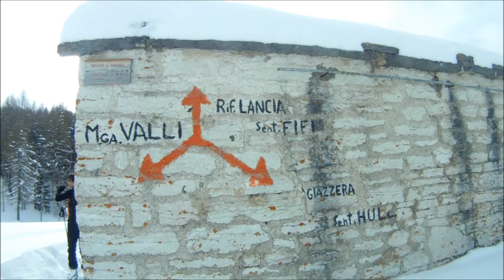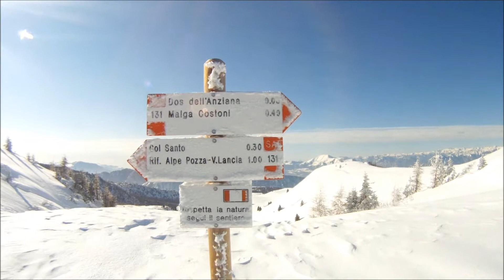18.1.13 Skialp rif. LANCIA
Escursione sulla montagna di casa